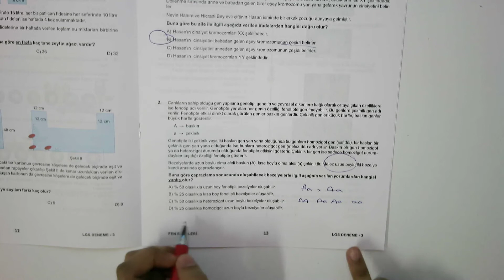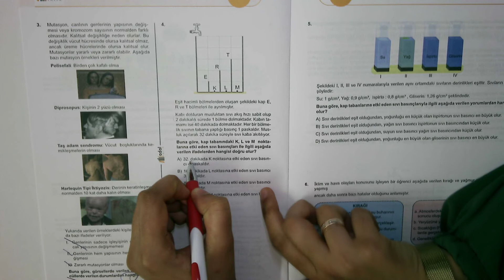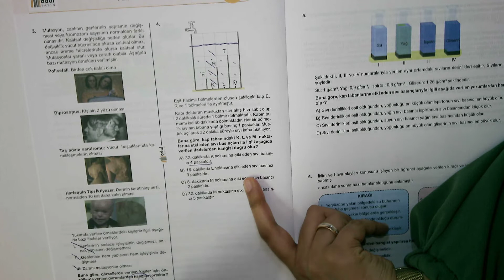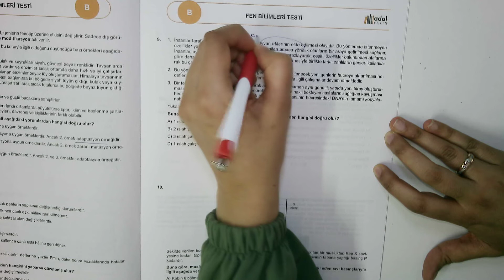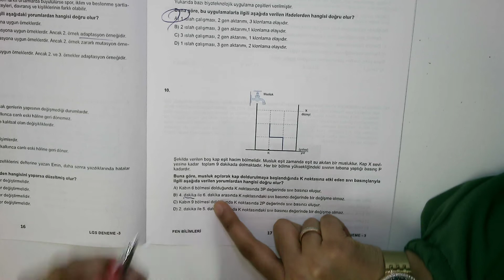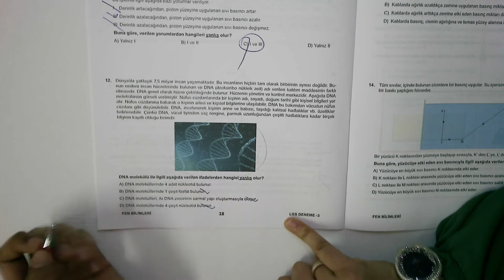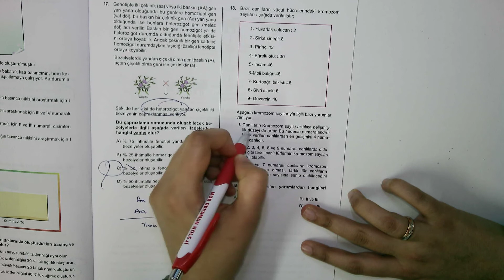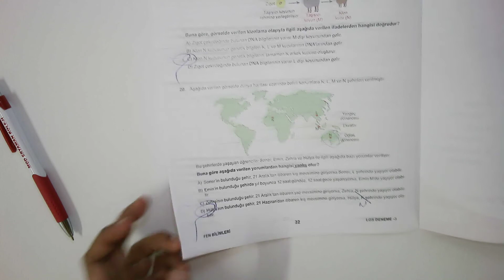LGS - 24.01.2021 A Kitapçığı Fen Bilgisi